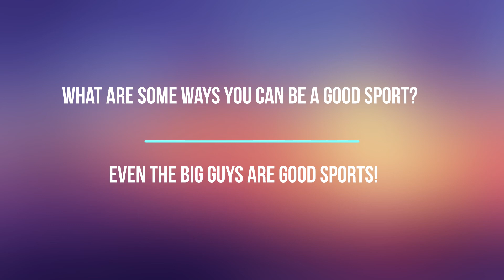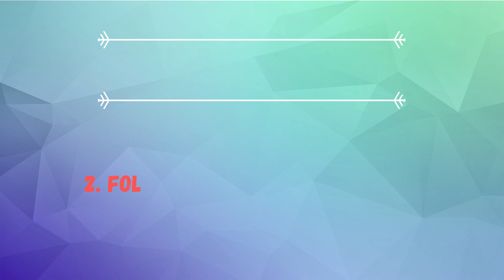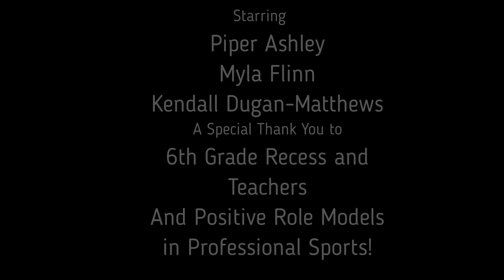Playground Respectful, Responsible, Safe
Mid Buchanan SW PBIS